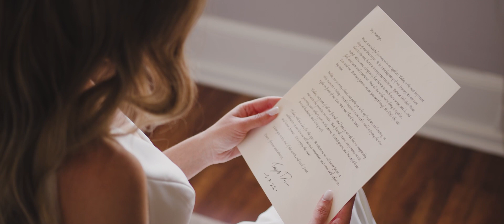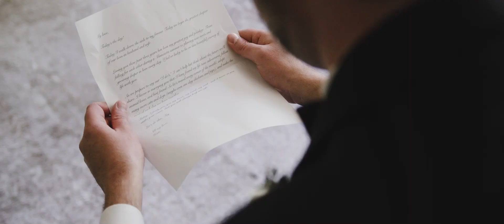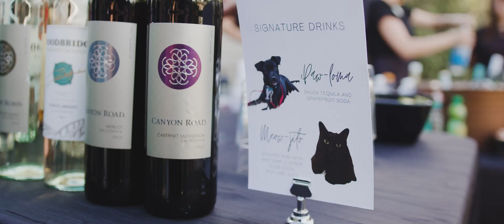Katelyn + Taylor Highlight Film